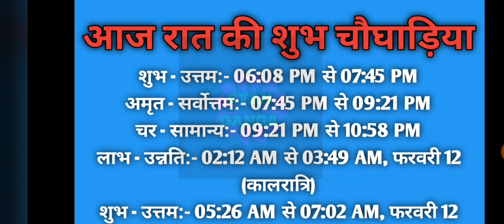Aaj ka choghadiya 11 February 2024 का चौघाड़िया|शुभ मुहूर्त|राहुकाल|Sunday रविवार Choghadiya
Aaj Ka Choghadiya | 11 February 2024 ka Choghadiya | आज का चौघाड़िया | शुभ मुहूर्त | Aaj ka Rahukal | Aaj ka shubh choghadiya | राहुकाल |Sunday रविवार Choghadiya | 11 February 2024 Choghadiya

11 February 2024 ka choghadiya
11 फरवरी 2024 के चौघड़िया
11 फरवरी 2024 के राहुकाल
11 February 2024 ka rahu kaal
11 February 2024 ka shubh choghadiya
11 February 2024 ka Shubh Muhurat
11 February 2024 ka Ashubh Muhurat

10 February 2024 ka choghadiya
10 फरवरी 2024 के चौघड़िया
10 फरवरी 2024 के राहुकाल
10 February 2024 ka rahu kaal
10 February 2024 ka shubh choghadiya
10 February 2024 ka Shubh Muhurat
10 February 2024 ka Ashubh Muhurat

रविवार choghadiya
सोमवार choghadiya
मंगलवार choghadiya
बुधवार choghadiya
गुरुवार choghadiya
शुक्रवार choghadiya
शनिवार choghadiya

Sunday Choghadiya
Monday Choghadiya
Tuesday Choghadiya
Wednesday Choghadiya
Thursday Choghadiya
Friday Choghadiya
Saturday Choghadiya